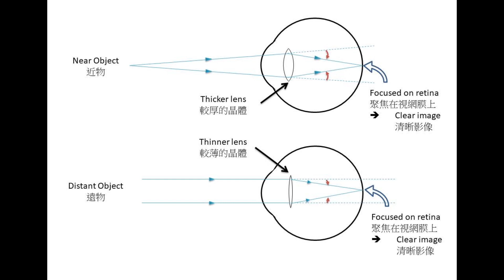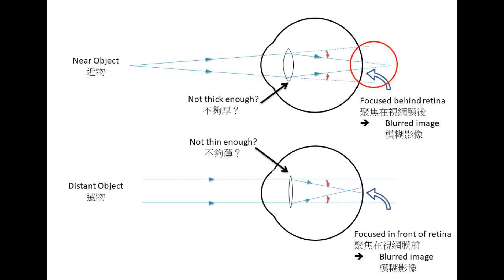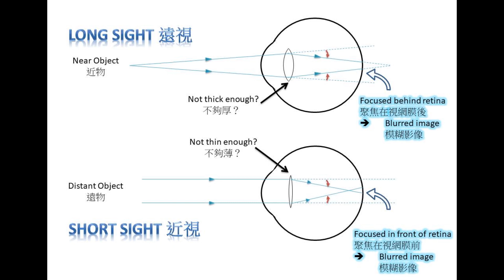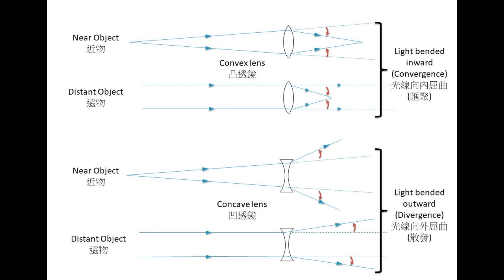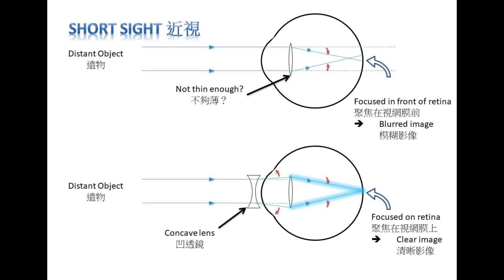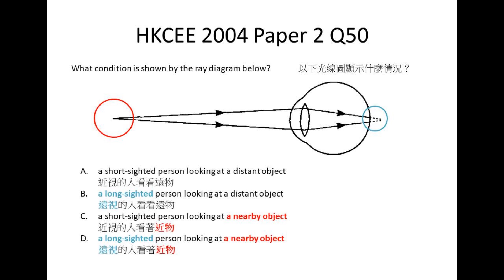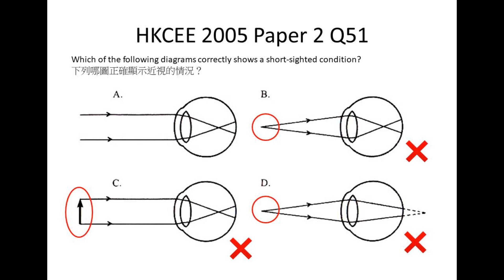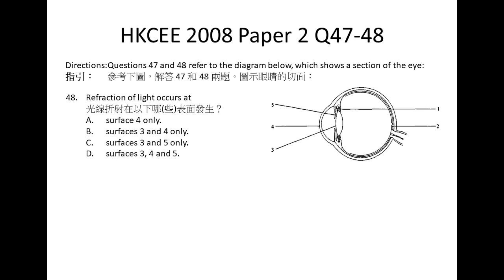無讀Physics🤦🏻‍♀️點識畫光線圖?!(2) DSE Bio 遠視和近視 Long sight and Short sight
1. 在以下Google form 輸入 gmail account (必需Login才能使用)，以及用於WhatsApp的手機號碼。
重要事情講三次：請在 FPS 『致收款人訊息』填你要入 group 用的 Gmail(“@”可以用”at”代替)。
3. 打開 即可使用《DSE Bio Park 生物樂園》，打開 即可使用《最後一里》